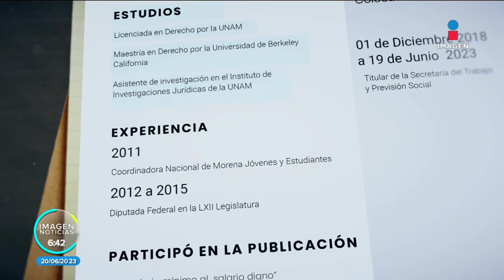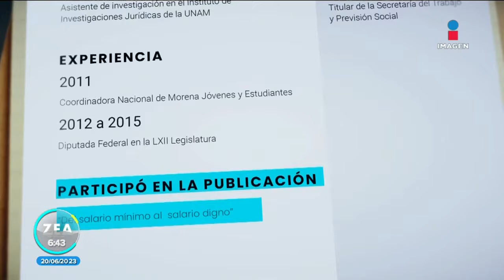¿Quién es Luisa María Alcalde? | Noticias con Francisco Zea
En sustitución de Adán Augusto López; Luisa María Alcalde fue nombrada nueva secretaria de Gobernación, este es un breve recuento de su trayectoria.